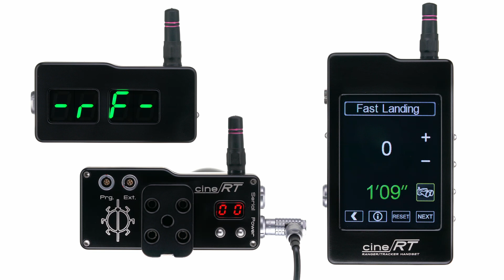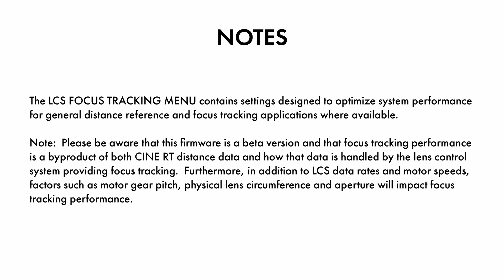SYSTEM OPERATIONS/LCS INTEGRATIONS: LCS FOCUS TRACKING MENU (BETA)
Focusbug Technologies Inc. is based in Vancouver, BC, Canada.
Office Hours:  Monday to Friday, 9 AM to 5PM, Pacific Time